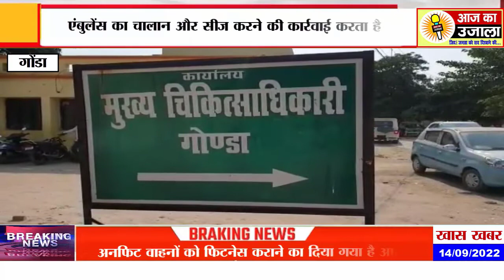इलाज की है जरूरत है स्वास्थ्य विभाग को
स्वास्थ्य महकमे को खुद इलाज की जरूरत नहीं दे रहे हैं मुख्यमंत्री योगी आदित्यनाथ ध्यान हाल ही में उपमुख्यमंत्री बृजेश पाठक ने किया गोंडा का किया था दौरा